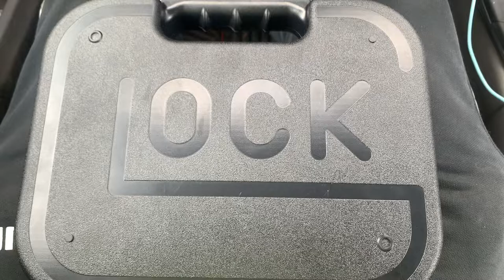New Glock 19 Gen5 MOS!!!! 🔥🔥🔥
As you can tell from my excitement picked up a New Glock today! Glock 19 mos with extras!